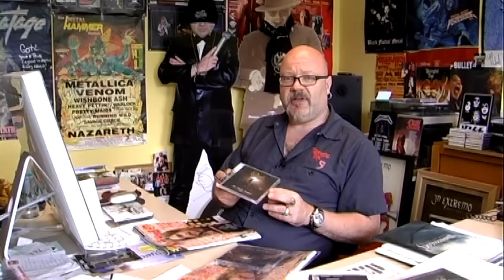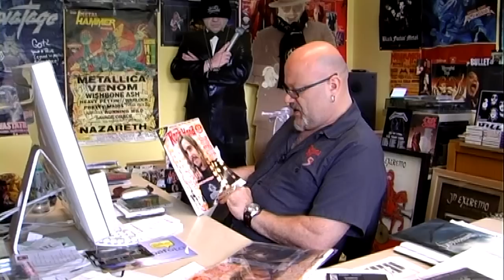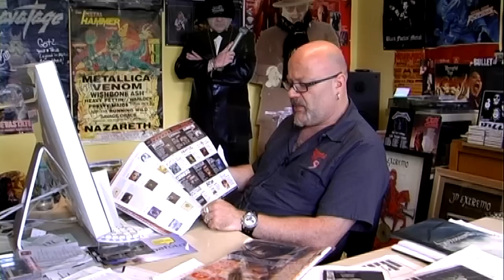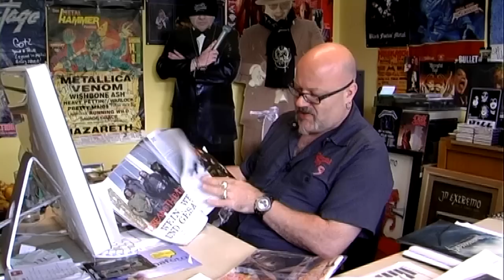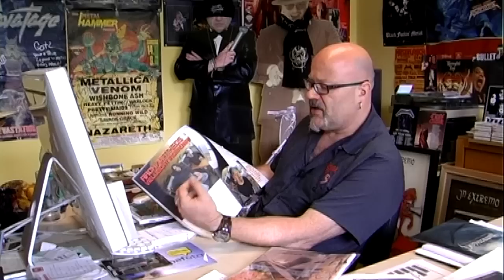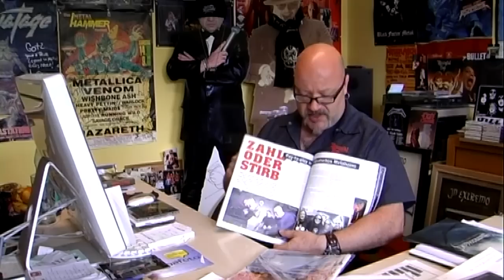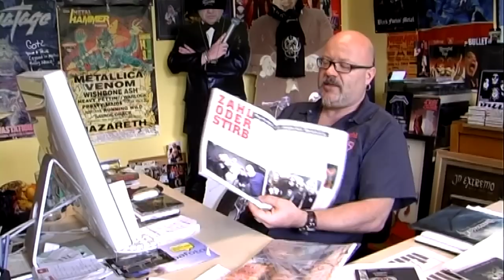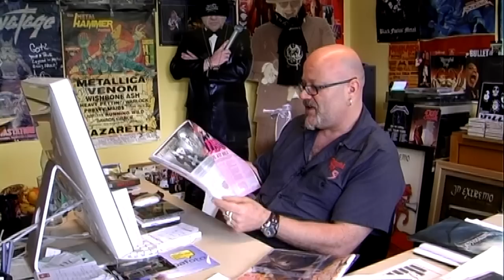Rock Guerilla.vlog 24 - ROCK HARD # 292 mit exklusiver Opeth-CD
Ab Mittwoch (24. August) steht das neue ROCK HARD in den Läden -
diesmal mit der weltexklusiven 62-minütigen OPETH-CD ´The Devil´s
Orchard´, die neben dem nagelneuen, noch unveröffentlichten Titeltrack
fünf überlange Songs des legendären Auftritts der Band beim Rock Hard
Festival 2009 enthält. Die CD kommt im wertigen Clear-tray mit stimmungsvollem Cover, Fotos, erstklassiger Soundqualität und einem Grußwort von Mikael Akerfeldt!

Die weiteren Highlights des Heftes:

Für unsere zehnseitige OPETH-Titelstory besuchen wir die Band in Schweden.
Im DREAM THEATER-Interview reden James LaBrie und John Petrucci
Klartext über Mike Portnoy und den Niedergang Amerikas.
Wir schnappten uns TURBONEGRO im Umfeld ihres ersten Gigs mit dem
neuen Sänger Tony Sylvester.
Beim großen ARCH/MATHEOS-Heldentreffen kündigt John Arch seine
(mittlerweile bestätigte) Rückkehr auf die Bühnen dieser Welt an.
Im ausführlichen, brisanten Pay-to-play-Special beleuchtet Jan
Jaedike fragwürdige Entwicklungen im Konzertbereich.
Wir blicken ausführlich auf das diesjährige WITH FULL FORCE, BANG
YOUR HEAD und HEADBANGERS OPEN AIR zurück.
TRIVIUM erfinden sich neu und wollen den Sprung nach ganz oben
schaffen.
Wir lauschen für euch vorab in die neuen Alben von MACHINE HEAD,
ALICE COOPER, STEVEN WILSON, THE ANSWER und KRISIUN rein.
In unserer Serie ´Rock Hard Klassiker´ blicken wir auf den VICIOUS
RUMORS-Meilenstein ´Digital Dictator´ zurück.

Weitere Heft-Themen:

ANVIL * COMMUNIC * JASTA * NEVERMORE * MOTÖRHEAD * TOXIC HOLOCAUST * THE RODS * SKULL FIST * POWERWOLF * J.B.O. * THE QUILL * AMORPHIS * SISTER * KENNY WAYNE SHEPHERD * THE BLACK DAHLIA MURDER * VOLXSTURM * ARTILLERY * POSTMORTEM * VICIOUS RUMORS * TORMENTED * HEADSHOT * HAVOK * HACKNEYED * SABATON * VANDERBUYST (Tone-Zone) u.v.m.

Des Weiteren wie immer am Start: Tourdates, News und weit über 100 CD-,
Vinyl-, DVD- und Demo-Reviews!

Exklusive Playlisten auf Spotify!